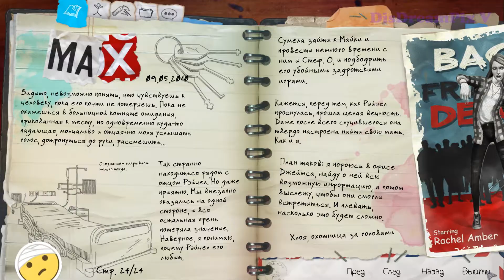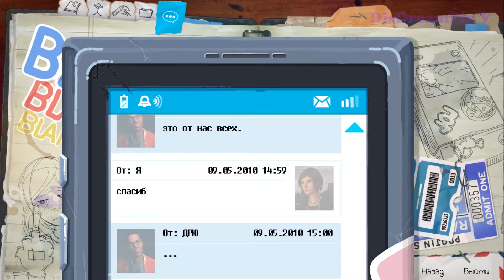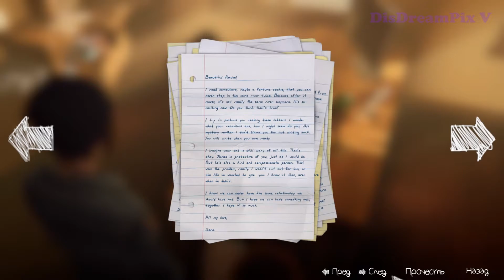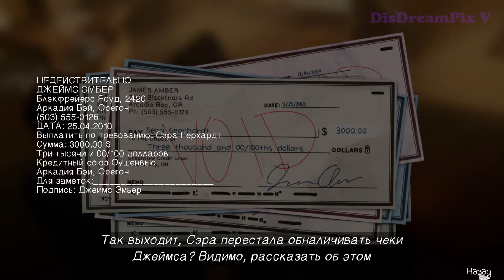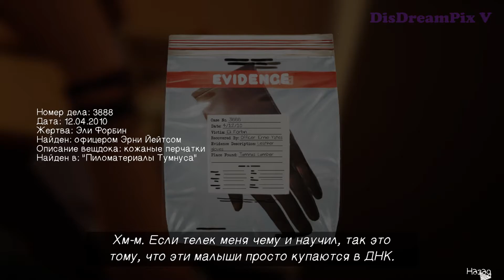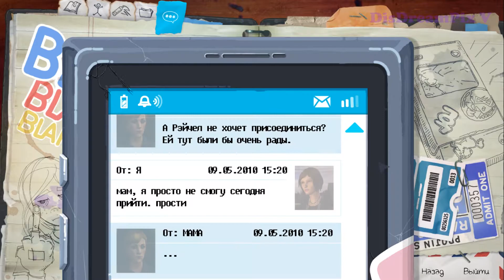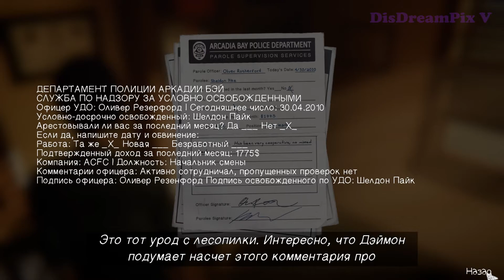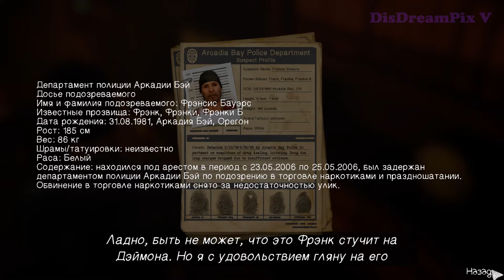LiS: Before the Storm - Эпизод 3: Ад пуст #4 [на русском, без комментариев]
ОГРОМНОЕ спасибо Tolma4Team за русский интерфейс и субтитры!

Играю на ПК, версия игры лицензионная (Deluxe Edition), приобретённая в Steam.

Видео снято с помощью программы Bandicam.

Авторское право мной не нарушается в соответствии с разделом 107 Закона США «Об авторском праве» с 1976 года: "Добросовестное использование", а также ГК РФ главой 70 "Авторское право" с 2008 года и статьёй 21 Закона Украины «Об авторском праве и смежных правах» с 2019 года. Все использованные материалы указаны в конце каждого видео в титрах (конечной заставке) или же тут, в описании.